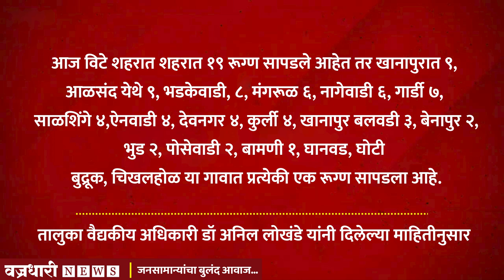खानापुर तालुक्यात सहा जणांचा कोरोनाने मृत्यू तर नवे १६२ रूग्ण